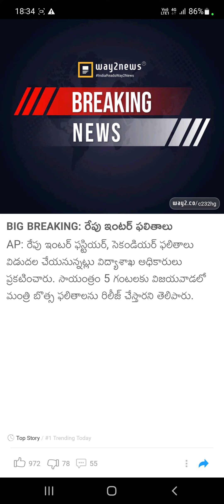Ap Inter results 2023 releasing tmrw